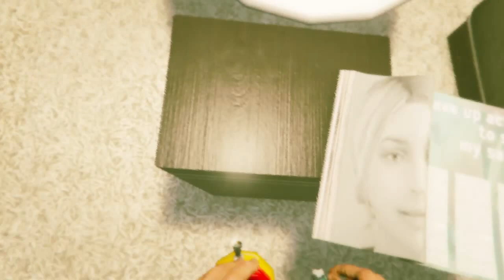GTA 5 random stuff!!!!!!